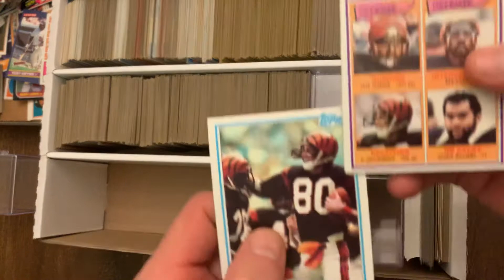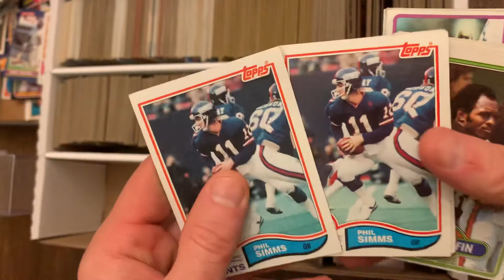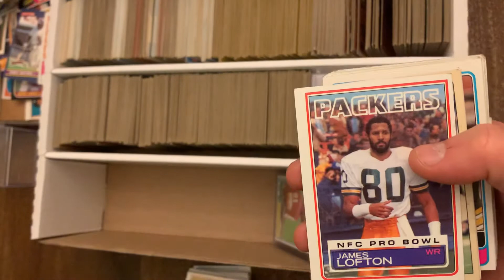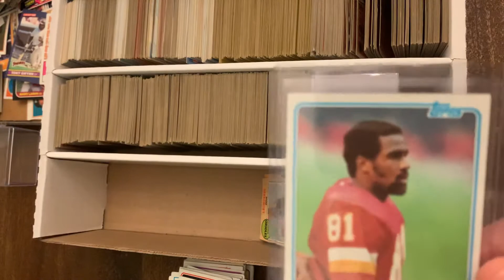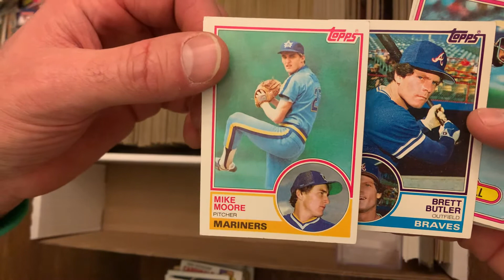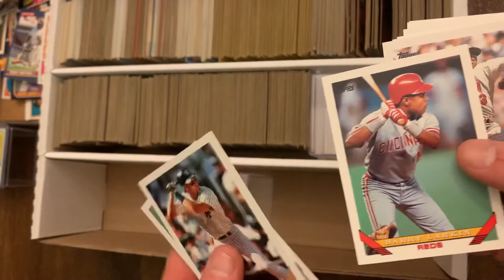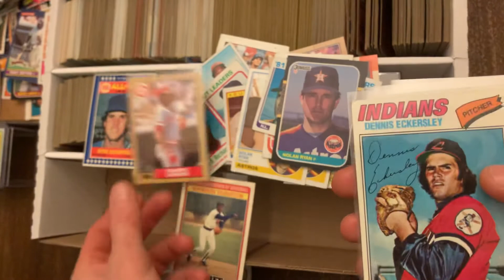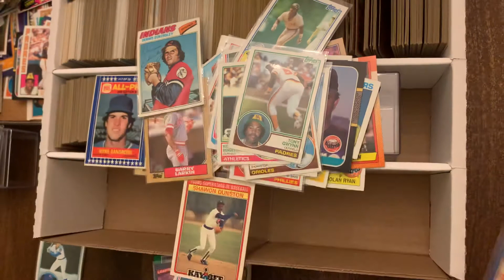New Collection Break, pt2 Feat Waxpacks. Our best hit yet, two awesome RC’s…check out the end 😱👀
We got through some football cards in the beginning, but hit some big Rookies at the end. You need to check it out! I know Wax was excited for it.

Let us know who you liked, we’ll be grabbing some more collections down the road.